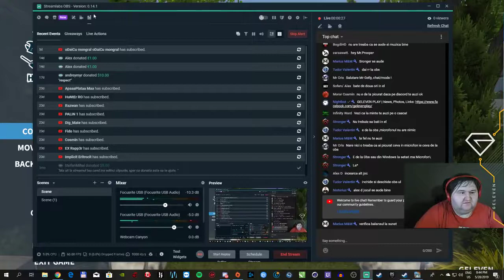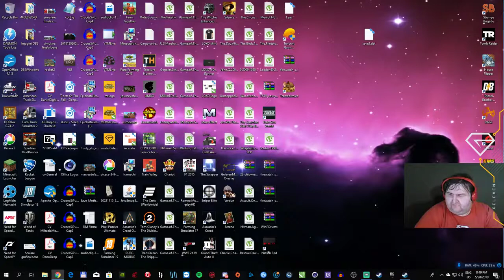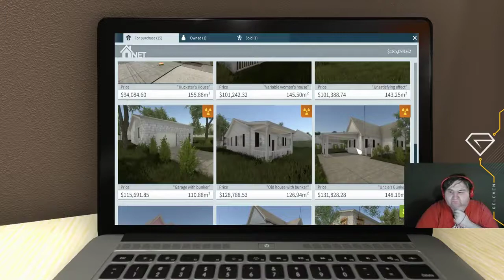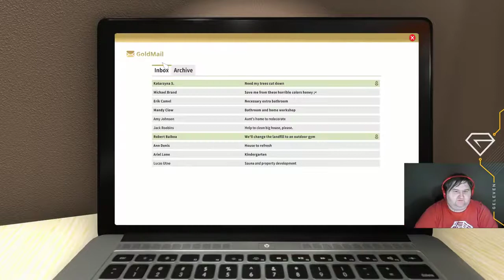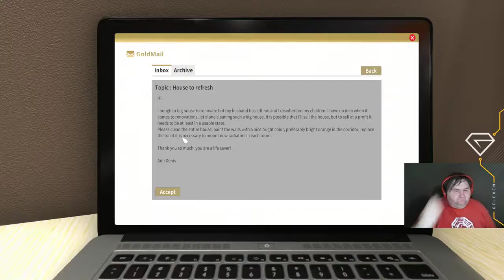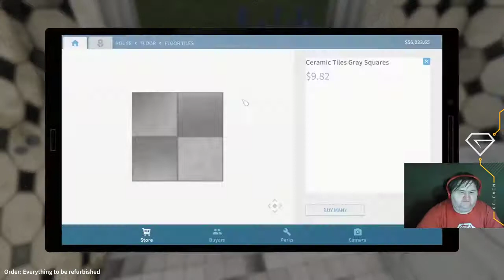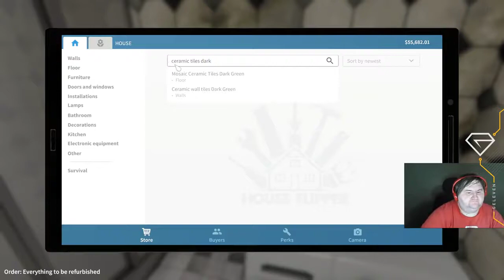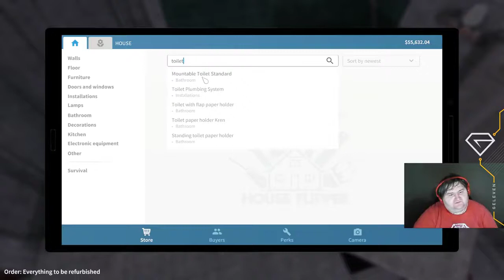HOUSE FLIPPER - Ep 4 : Am grădină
Salutare salutare! Eu sunt Geleven și acesta e episodul quattro din seria Live cu House Flipper. Doamne ce fain e jocul ăsta și e unul din primele de gen așa că Gelly vi-l arată progresiv. Un joc nu prea simplu nici rupere de creier, dar care a evoluat frumos.

Cine n-are Geleven să-l caute!

Ne vedem la următorul click.
Haidi Pa!